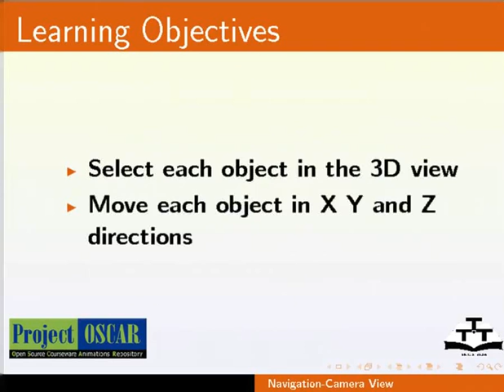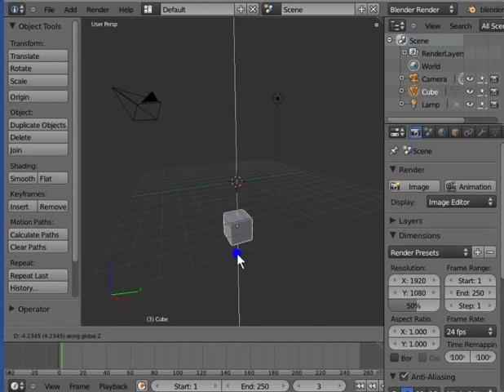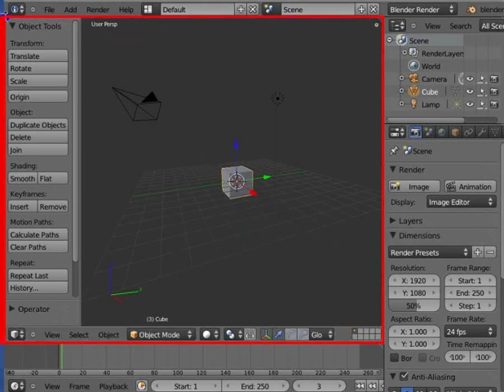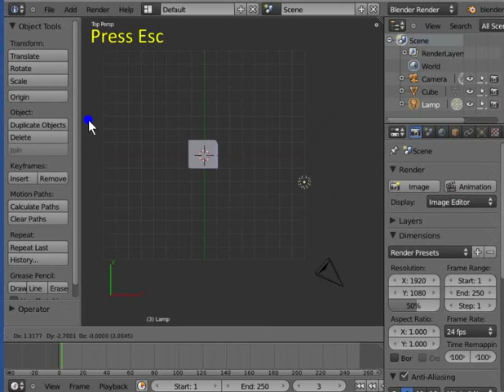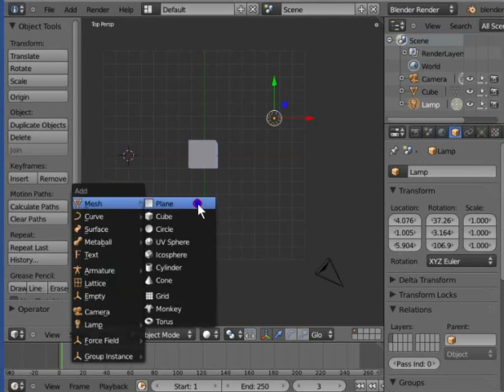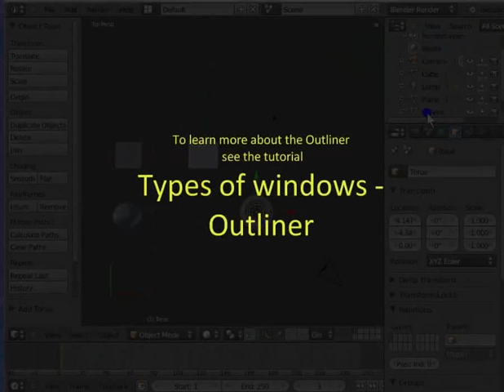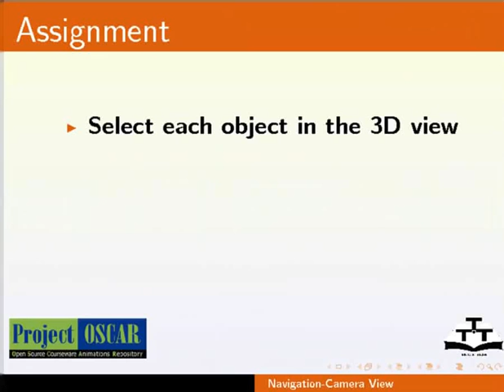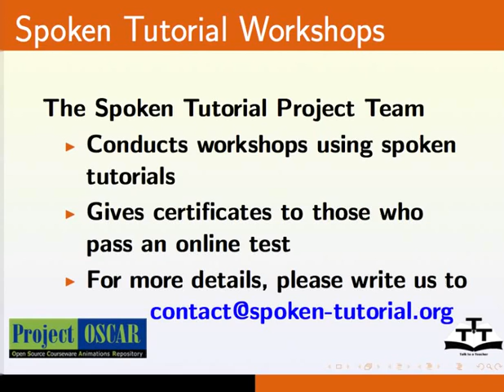The Blender Interface - Urdu